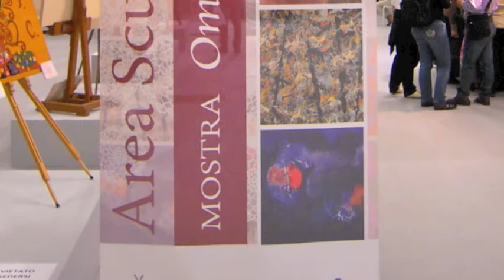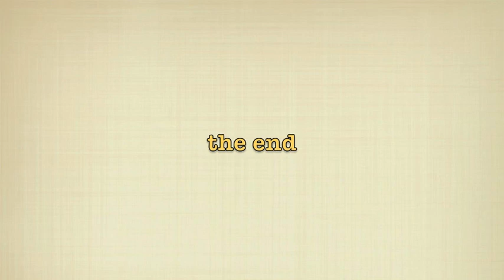Scuole di Ricamo: omaggio all'arte del Novecento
Ad Abilmente Vicenza - edizione autunno 2012 - le scuole e le associazioni di ricamo provenienti dalle diverse Regioni d'Italia hanno presentato le diverse tecniche di ricamo e realizzato quadri ispirati allo stile e alle opere pittoriche degli artisti del Novecento. Questo video vuole rendere omaggio alle ricamatrici italiane, le migliori al mondo!

Abilmente Vicenza - Autumn 2012 edition - schools and associations of embroidery from different regions of Italy have presented different embroidery techniques and created paintings inspired by the style and the paintings of the artists of the twentieth century. This video pays homage to the Italian embroidery, the best in the world!